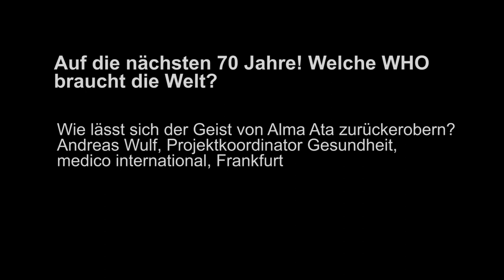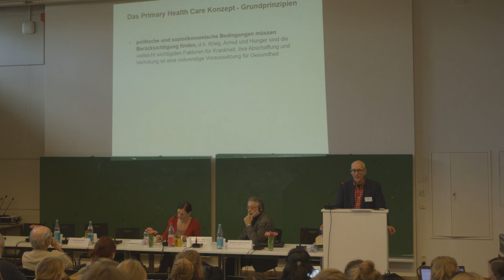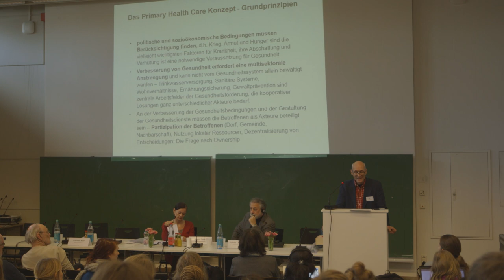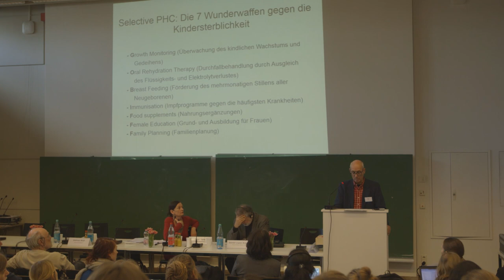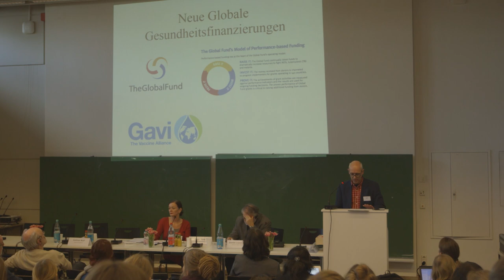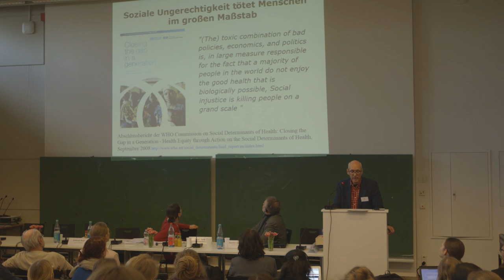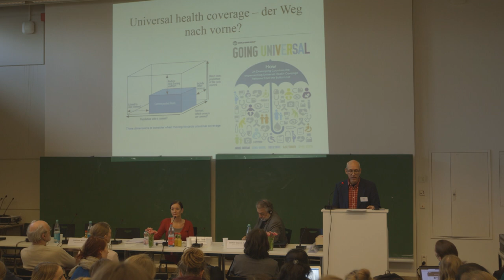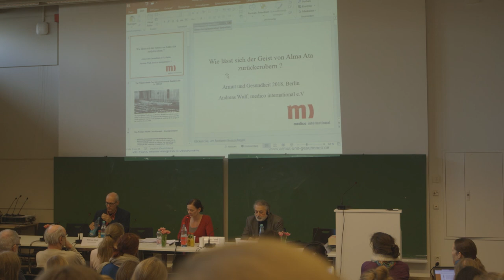Wie lässt sich der Geist von Alma Ata zurückerobern?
Dr. Andreas Wulf ist Mediziner und arbeitet seit 1998 bei medico international als Projektkoordinator für Globale Gesundheit und regional aktuell vor allem mit ägyptischen Partnern von medico. Seine thematischen Arbeitsschwerpunkte sind Globale Gesundheitspolitik, insbesondere die WHO, Globale Gesundheitsnetzwerke wie das People’s Health Movement und Health Action International und Basisgesundheitspflege. Er ist auch im Vorstand des Vereins Demokratischer Ärztinnen und Ärzte aktiv.

Die Weltgesundheitsorganisation (WHO) steht im 70. Jahr ihres Bestehens an einem Scheideweg. Auf dem Spiel stehen ihre Eigenständigkeit, ihre Legitimität und ihre Befähigung, weiterhin die führende Institution in Fragen der globalen Gesundheit zu bleiben.

Wie lässt sich die Bedeutung der WHO als Institution für globale Gesundheitsrechte und -politiken wieder herstellen? Wie lässt sich der fortschrittliche Geist von Alma Ata zurückerobern?

 Große Geldgeber wie die Bill & Melinda Gates Stiftung – 80% ihrer Mittel sind projektgebunden – können massiv Einfluss auf die Ausrichtung der WHO nehmen. Ihre finanzielle Abhängigkeit begünstigt zudem den Einfluss von "Big Pharma" und damit eines technisch-medizinischen Blicks auf die Weltgesundheit. Zuletzt wurden die Defizite und Risiken einer derart geschwächten WHO in der Ebola-Epidemie offenkundig.

Die WHO hat viele ihrer Interessenkonflikte selbst geschaffen indem sie die Türen für Pharma und Philanthrokapitalisten weit geöffnet hat und versäumte, bei ihren Mitgliedsstaaten die Erhöhung der ungebundenen Beiträge einzufordern und damit die finanzielle Unabhängigkeit zu sichern.

Zugleich gelingt es der WHO immer wieder, sich als die zentrale Institution für globale Gesundheitsrechte und -politiken zu profilieren: Vor genau 40 Jahren bekannten sich die Mitgliedsstaaten der WHO in der »Erklärung von Alma Ata« dazu, dass Gesundheit immer auch eine Frage der Menschenrechte und damit der Gerechtigkeit, der Gleichheit und der Partizipation ist.  Damals wurde das grundlegende Konzept der Basisgesundheitsversorgung (Primary Health Care - PHC) ausgerufen und damit auch ein neues Verständnis von Gesundheit, das weit über die Medizin hinausreichte.